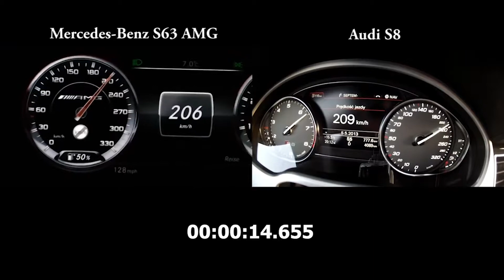Mercedes Benz S63 AMG vs Audi S8 MUST WATCH Amazing videos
Car comparison test of Mercedes-Benz S63 W222 vs Audi S8 . We compare Mercedes-Benz S63 W222 vs Audi S8 sounds, revs, acceleration 0-260km/h, power, sprint and exhaust sound.

You can also walk here :
1. top 10 amazing wonders of nature Amazing videos MUST WATCH
2. world most gorgeous inventions you sholdnot miss Amazing Videos
3. Amazing Inventions You dont have have to miss Awesome Amazing videos
4. Amazng features in Tesla's mysterious 'Model Y' car Amazing videos
5. TOP 5 amazing Future Trucks & Buses YOU DON'T HAVE TO MISS Amazing Videos